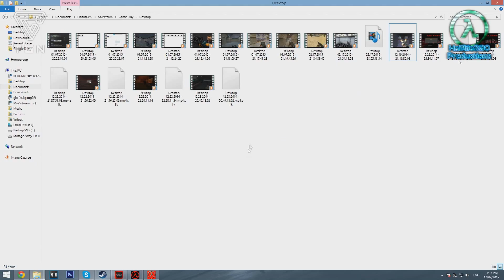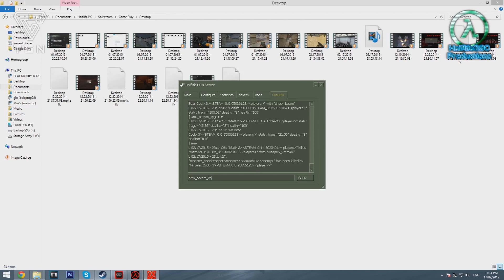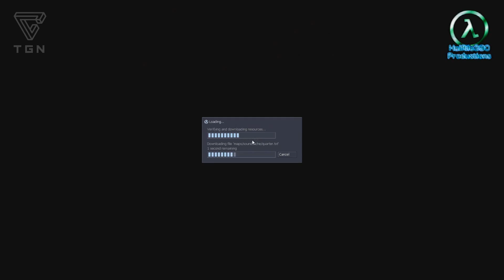Sven Coop - Abandoned (UAN 2015 EP.5)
Abandoned is a brilliant all out killing map for Sven Coop, quite short but even our 3 superior skills were not enough to defeat all the enemy before the bomb goes off.

● Solicast Facebook Page -

● Haunting of Herobrine II Facebook Page -

♪ Outro music free from - BMS